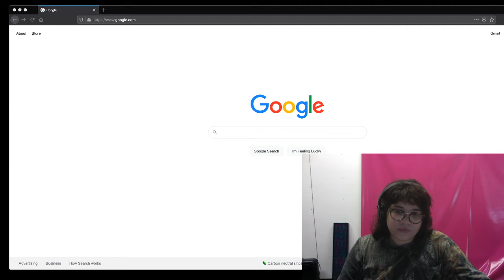Surfing the Web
A dance about the blinding sensation of listening to your favorite song.
SCREENDANCE
DANCE 442 001 WN 2021
Instructor: Charli Brissey
No Place Assignment